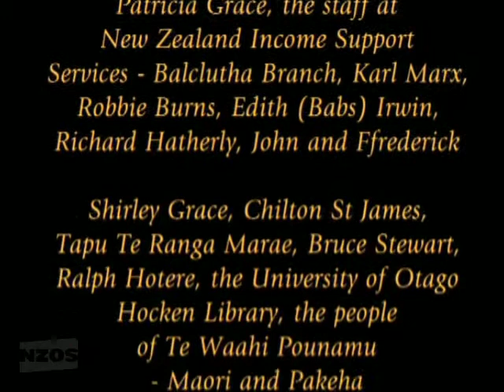Hone Tuwhare End Theme 1996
ITV Television One 1996 NZ UK VHS TV